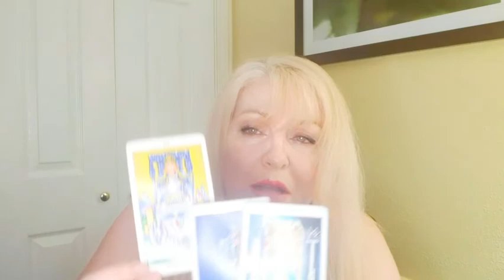GEMINI:AUGUST 6-12💖This Person Truly Loves You💖horoscope